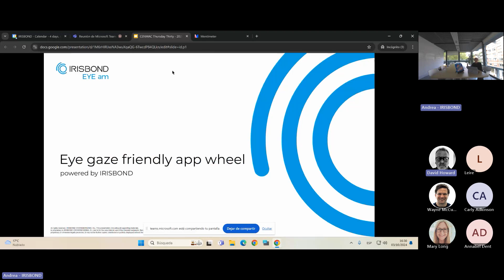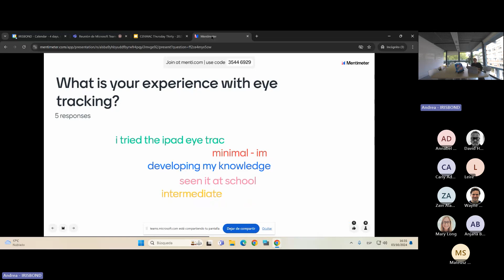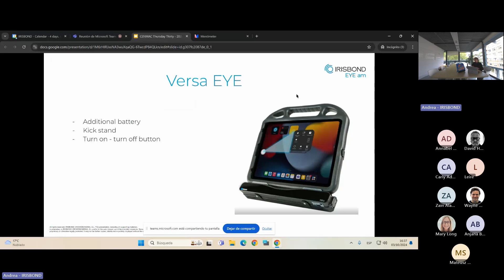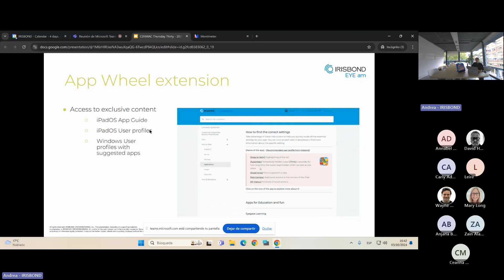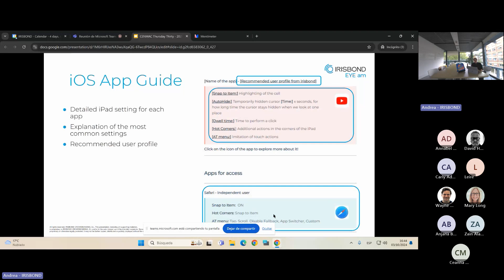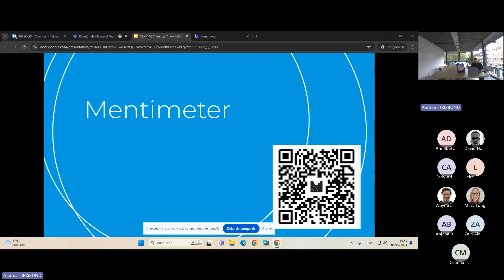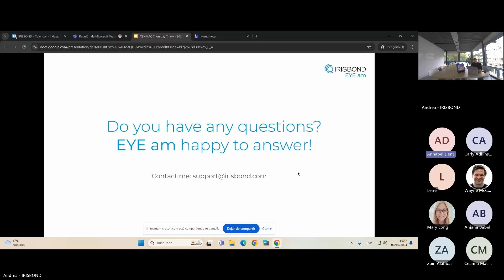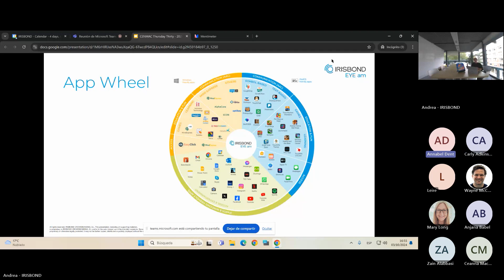CENMAC's Thursday Thirty - Discover the new "Eye gaze friendly app wheel" powered by IRISBOND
In October, we celebrate AAC Awareness Month, a crucial time to reflect on the importance of augmentative and alternative communication (AAC). It is an opportunity to raise awareness, educate and innovate on strategies and tools that enhance communication for all users.

With Hiru eye-tracker's compatibility across both iPadOS and Windows platforms, users can explore a wide range of settings and apps. To help navigate these possibilities, we've developed an app wheel that highlights various apps tailored to different communication, needs and purposes.

In this video Andrea from IRISBOND previews the new "Eye gaze friendly app" and looks at the app wheel.